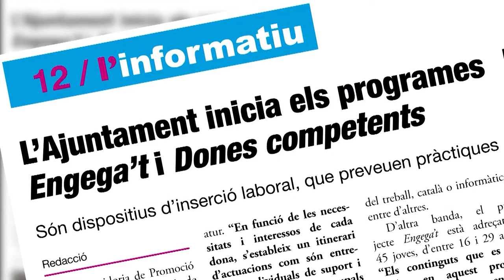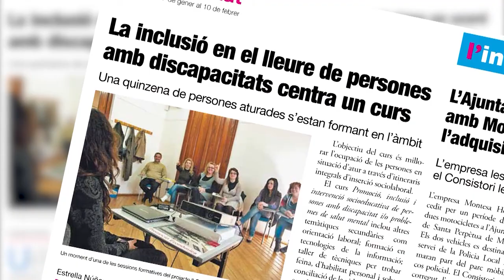Programa ocupacional Formació i Desenvolupament Professional - 1a part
Nou Centre de Formació Ocupacional i Desenvolupament Empresarial
Promoció de la col·laboració voluntària entre aturats i entre ocupats i aturats
Elaborar projectes de nous ensenyaments professionals (dual, alternança,...) relacionats amb les empreses de l'àmbit
Programar accions permanents de formació relacionades amb competències transversals (informàtica, idiomes,...)